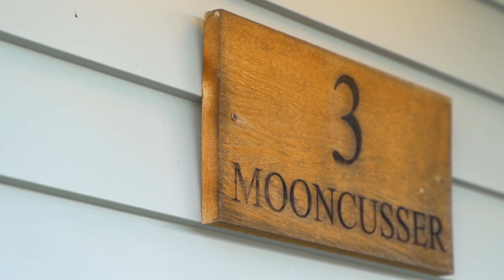SOLD | 3 Ocean Grove, Collaroy | Clarke & Humel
Anchored to the shores of Fishermans Beach, one of Sydney's most sheltered beaches, with point blank ocean views providing a sublime backdrop, the architect-designed 'Mooncusser' has been brilliantly conceived to provide the ultimate trophy beach house. Drawing inspiration from Cape Cod and Hampton style design aesthetics with bespoke timber finishes and giant walls of glass, it soars over three exceptionally spacious floors that extend to seaside terraces and level lawns with direct beach access.

Michael Clarke
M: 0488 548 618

Garry Greco
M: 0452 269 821